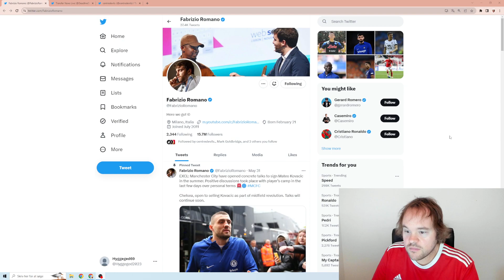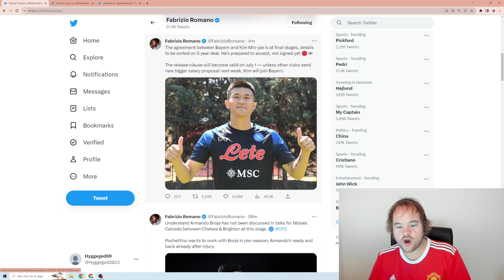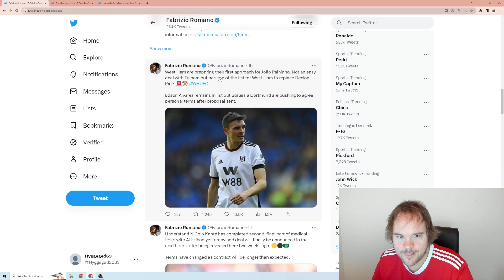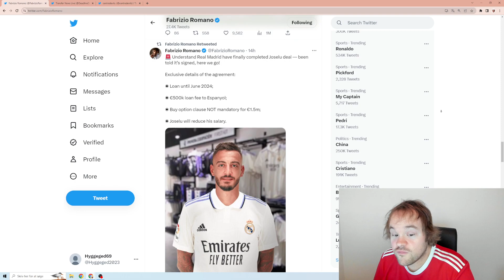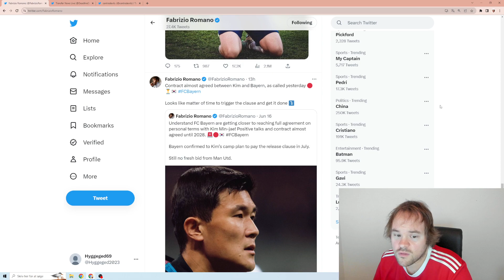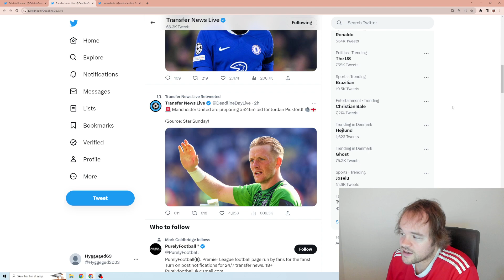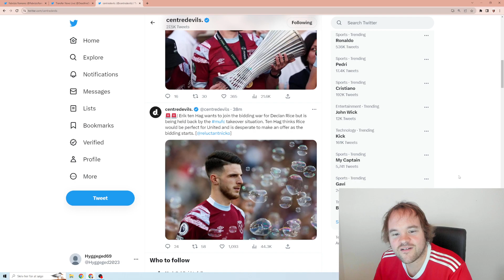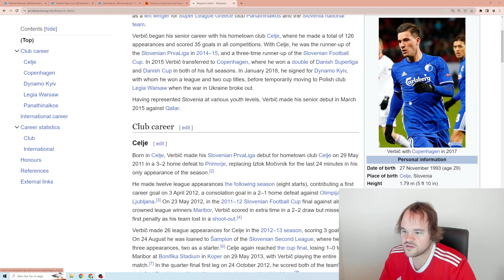KIM MIN JAE SKIFTER TIL BAYERN